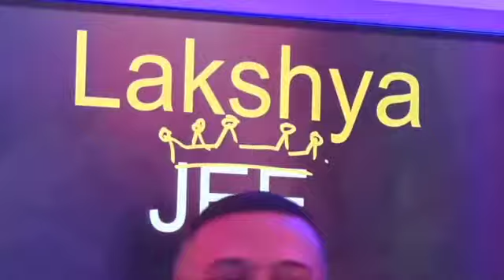physics wallah musical Night || ashai ashai full song || Samapti mam and Other